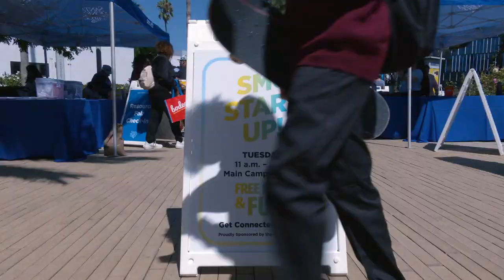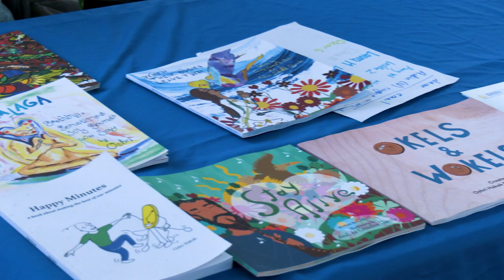Dive Into Santa Monica College's Fall Start-Up!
Take a look at Santa Monica College's Fall 2023 Start-Up Event! Featuring interviews from students, staff, and even Power 106 FM...

Media 48 Project by Tiffany Pamilar

This video was produced to satisfy the Field Production Workshop Class (Media 48) class requirements at Santa Monica College. No portion of this video may be performed or used by any means or quoted or published without the prior written consent of Santa Monica College.